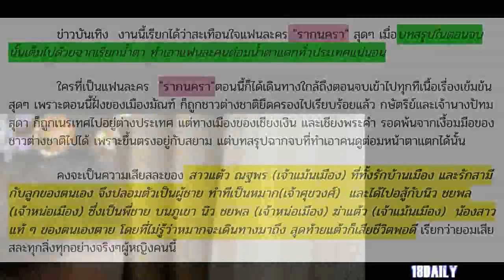รากนครา ตอนจบ กับบทสรุปที่เต็มไปด้วยความเศร้า ทำเอาคนดูต่อมน้ำตาแตก สะเทือนใจขั้นสุด